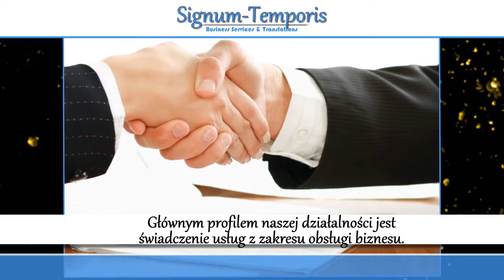Obsługa biznesu tłumaczenia Grębynice Signum-Temporis Business Services & Translations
Siedziba firmy Signum-Temporis Business Services & Translations zlokalizowana jest w Grębynicach, na terenie województwa małopolskiego. Na rynku działamy od 2011 roku. Specjalizujemy się w obsłudze biznesu, tłumaczeniach oraz obrocie nieruchomościami.

Zajmujemy się obsługą biurowo-sekretarską, prawną i finansowo-księgową. Podejmujemy się organizacji targów, wystaw i kongresów, a także indywidualnych pobytów biznesowych oraz studyjnych. Rezerwujemy noclegi, zapewniamy transport i organizujemy zwiedzenia zabytków. Drugim profilem są tłumaczenia dokumentów i pism. Oferujemy tłumaczenie ustne podczas rozmów biznesowych. Zapewniamy usługi tłumaczeniowe w językach: angielski, niemiecki, francuski, rosyjski, czeski, słowacki, włoski, hiszpański, a także ukraiński. Uzupełnienie oferty stanowi obrót nieruchomościami.

Zapraszamy do skorzystania z oferty firmy.